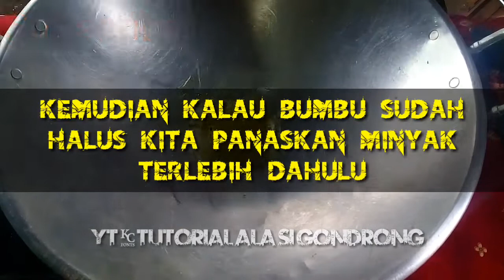Seblak kerupuk mie super pedas||resep sederhana||tutorial ala si gondrong